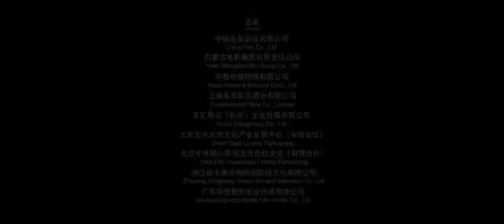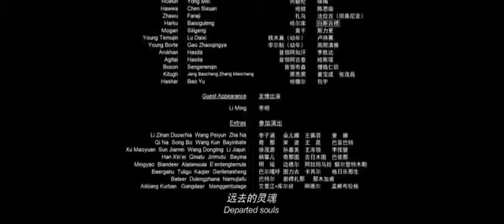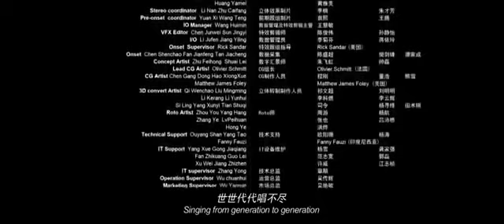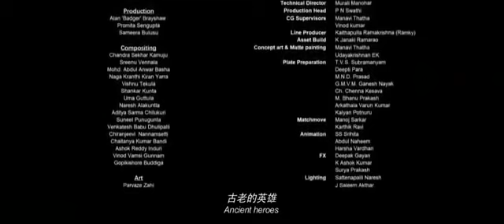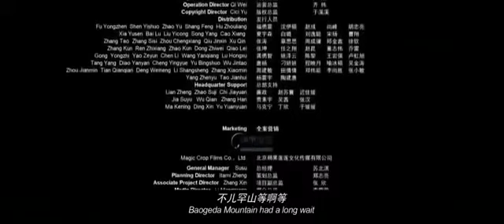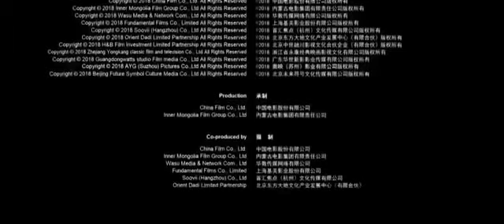អធិរាជវាលស្មៅ ល្អមើលណាស់ Chinese Movie speak khmer Full HD 2018